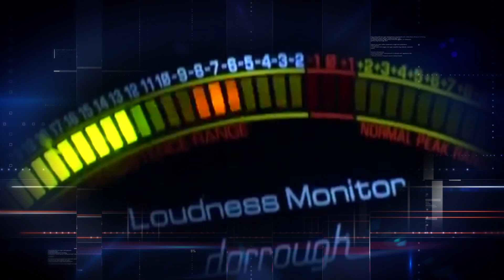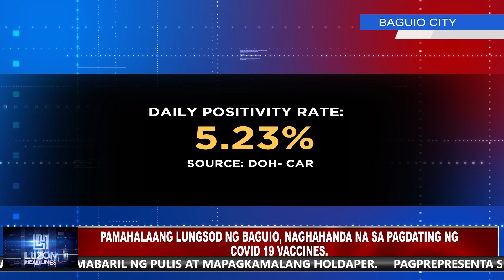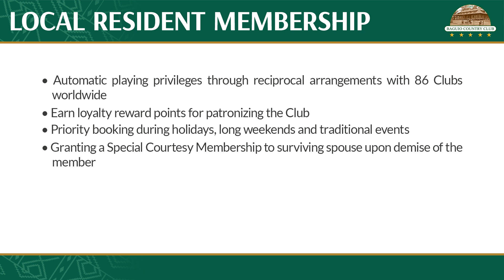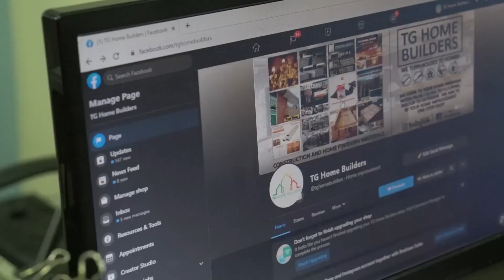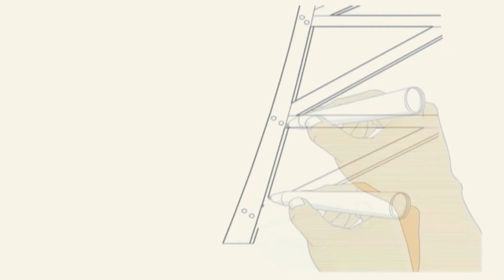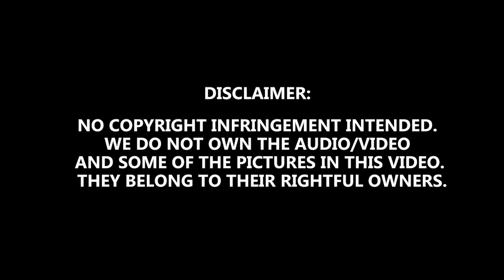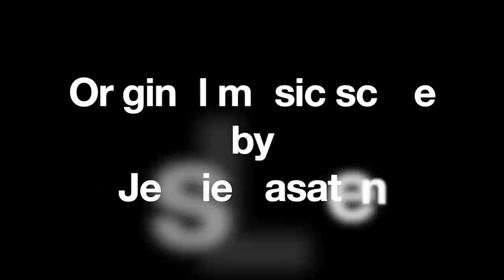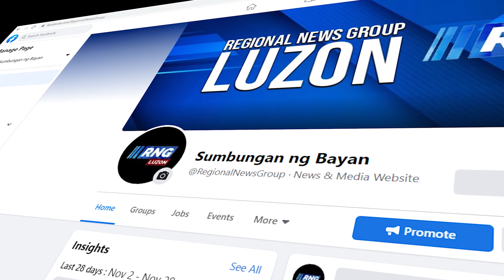LUZON HEADLINES JANUARY 4 2020